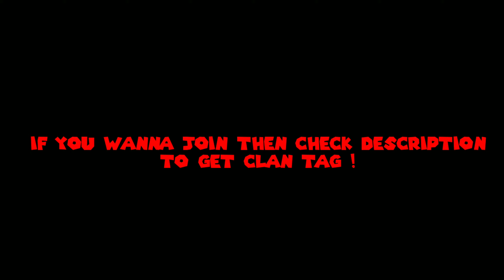PUBG AND COC FUNNY MOMENTS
Hey guys
Clan tag
To Join our clan (4AnGrYmAn)

You must -

• Have a Rename card and keep their name after 4AM.
  If don't have, Then you must Maintain a KD of 2.00.

• Be over Diamond 5.
   Lower than Diamond 5 will not be accepted

• Using Gyroscope.

• No Emulator Player allowed.

• Be calm to Players in the clan.
  No Bad behaviour will be tolerated
  and you will be kicked.

Kinemaster (Modded)

Recorder i use -

OPPO A7

-RazeR Gaming